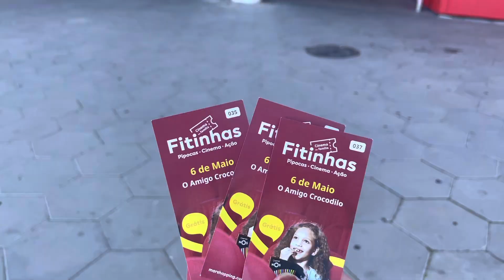പോർട്ടുഗലിൽ മൂവി തീയേറ്റർ /ഫ്രീ എൻട്രി/Portugal movie theater/free entry@Portugal_visheshagal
Hi All

It’s all about my experience @ Portugal

If u want to know anything..please drop a message on comments

If you like my vedios please do support 😊

Thanks 🙏
Much love Rizaaas 🥰